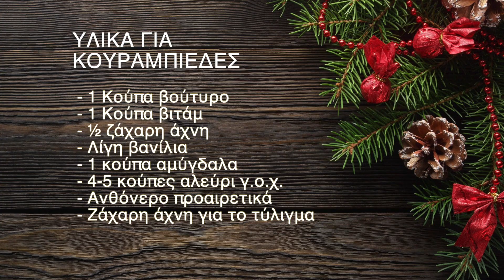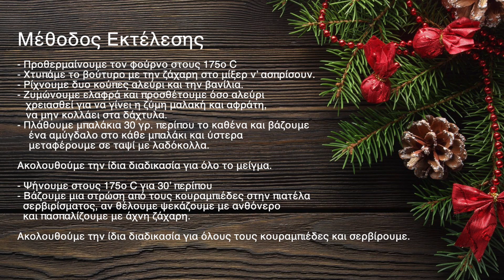ΚΟΥΡΑΜΠΙΕΔΕΣ ΠΑΡΕΑ ΜΕ ΤΗ ΜΑΜΑ ΚΑΙ ΤΟΝ ΜΠΑΜΠΑ !!!!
Κουραμπιέδες παρέα με τη μαμά ή…το μπαμπά!
Θα χρειαστούμε:
1 κούπα βούτυρο
1 κούπα βιτάμ
½ ζάχαρη άχνη
λίγη βανίλια
1 κούπα αμύγδαλα
4-5 κούπες αλεύρι γ.ο.χ.
ανθόνερο προαιρετικά
ζάχαρη άχνη για το τύλιγμα

ΖΗΣΕ ΤΗ ΜΑΓΕΙΑ ΤΩΝ ΧΡΙΣΤΟΥΓΕΝΝΩΝ ΜΕ ΕΝΑ…ΚΛΙΚ!
ΧΡΙΣΤΟΥΓΕΝΝΙΑΤΙΚΕΣ ΔΙΑΔΙΚΤΥΑΚΕΣ ΕΚΔΗΛΩΣΕΙΣ ΔΕΚΜΒΡΙΟΣ 2020-ΙΑΝΟΥΑΡΙΟΣ 2021

Cyclades Video Sound & Light Δεουδές Γεώργιος 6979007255